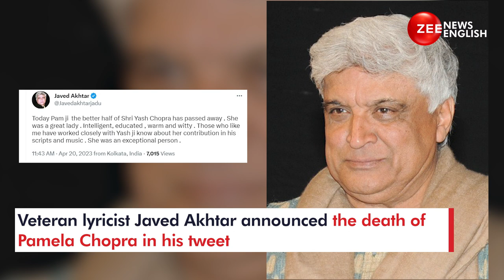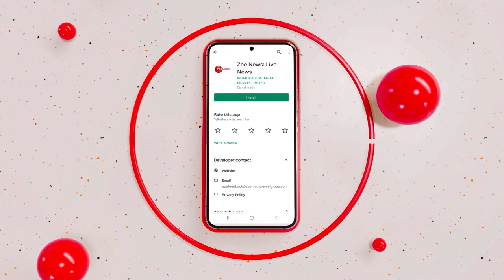Filmmaker Yash Chopra's wife Pamela Chopra passes away at 85 | Zee News English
Yash Chopra's wife Pamela Chopra, who was recently seen making an appearance in The Romantics, passed away at age of 85. She was actively involved in the music of films made by her husband as she was a singer. She breathed her last at a Mumbai hospital.